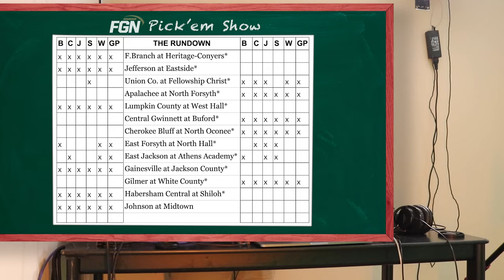Football: FGN crew makes Week 12 picks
Walker McCrary gained on the lead with an 11-2 record last week, tying Bo Wilson for second. Wilson and McCrary are two games out of the top spot.

Seth Chapman's 10-3 finish lifted him out of the basement.

Who will win Week 12? You'll have to watch and wait to find out.